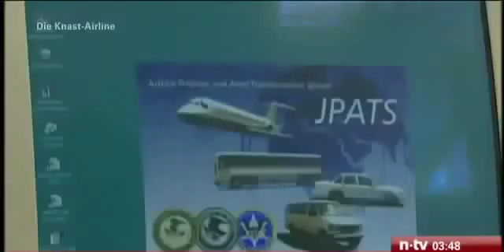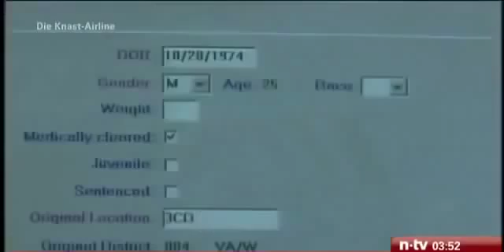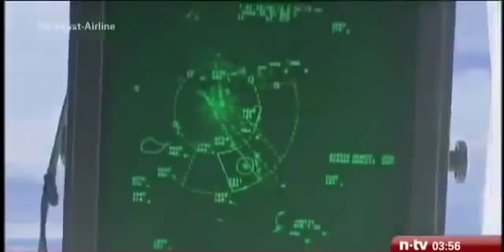Die Gefängnis Airline Doku 2015 Neu